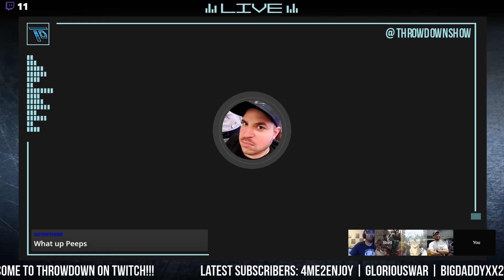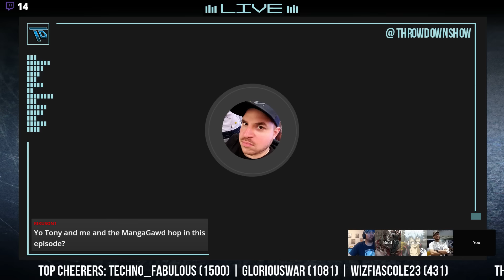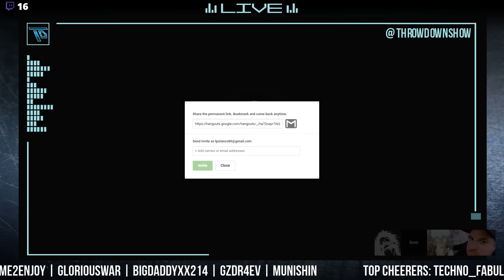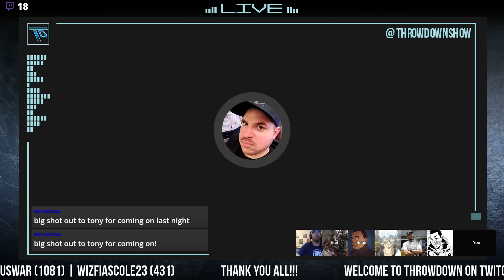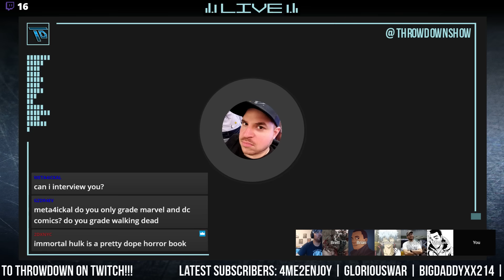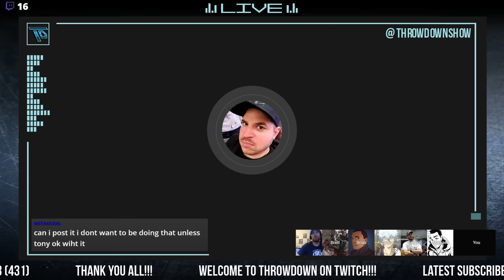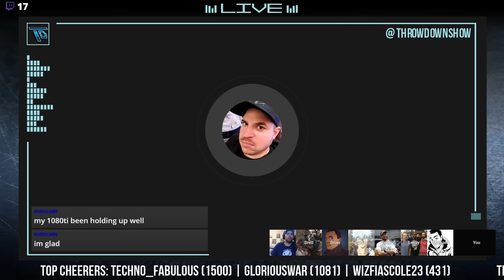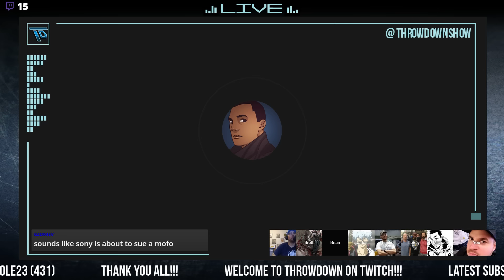Throwdown Ep. 240 - Samurai Throwdown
Welcome to another episode of Throwdown! On this podcast/vidcast we discuss the latest video game news and topics in an uncompromising and honest manner. No developer, publisher, or fanboy is safe from us!

Tonight’s Topics:

- Nintendo, Sony, Microsoft unite to fight tariffs
- Nintendo addresses Mini Switch rumors
- Final Fantasy XIV live-action TV show
- Mashfest NYC